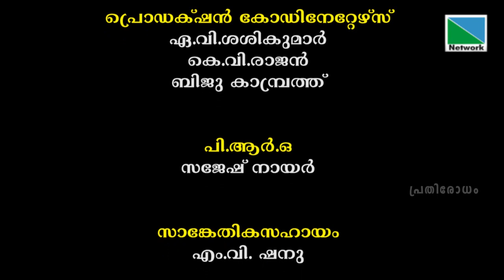കരിങ്കല്‍ ദേവതകളെ സൃഷ്ടിക്കുന്നവര്‍ | പ്രതിരോധം